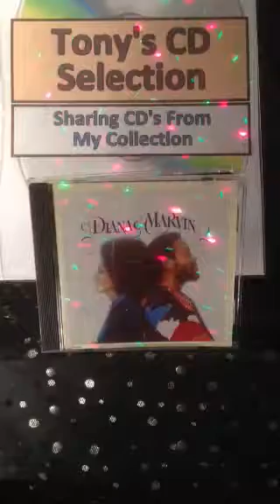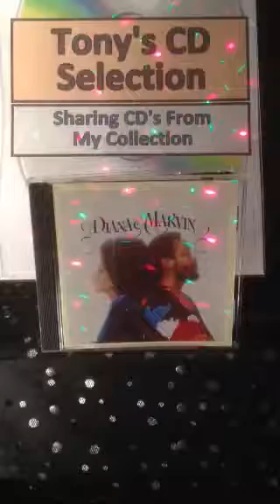Diana Ross & Marvin Gaye - Stop , Listen ( To Your Heart ) .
Tony's Vinyl & CD selection sharing music from my collection a track from the CD Album Diana & Marvin .